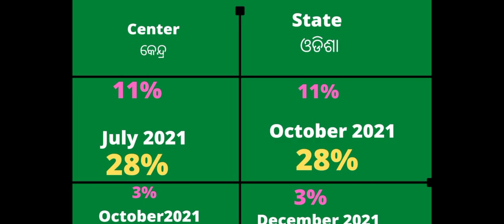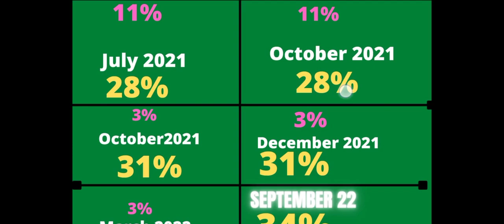DA 42% now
DA 42% now for Central employees.